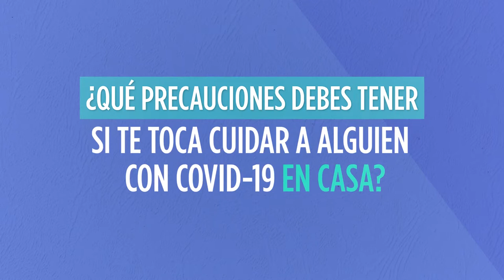Cuidados que debes tener si alguien en casa tiene la COVID-19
🤔 ¿Sabes qué hacer si alguien en tu hogar tiene la COVID-19?
✅ Conoce y comparte los siguientes consejos útiles para esta situación.